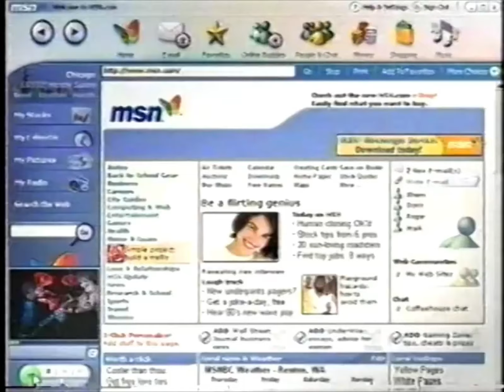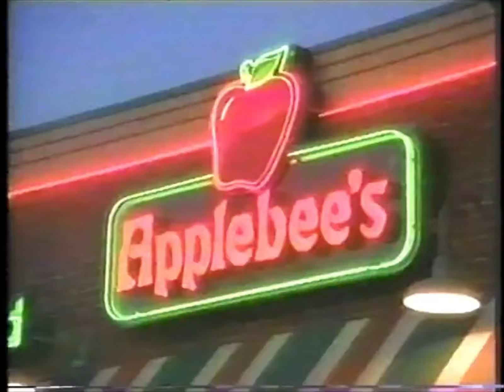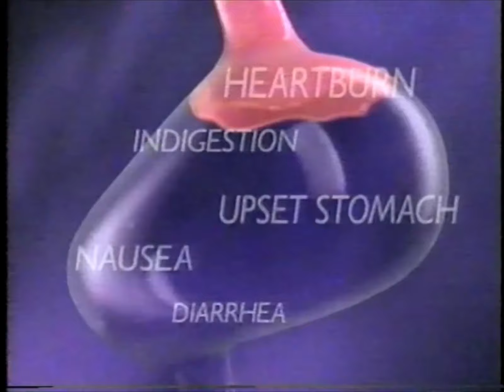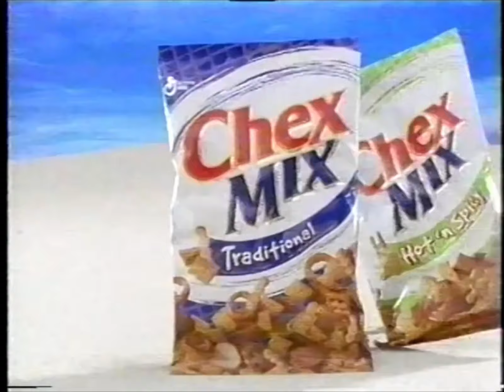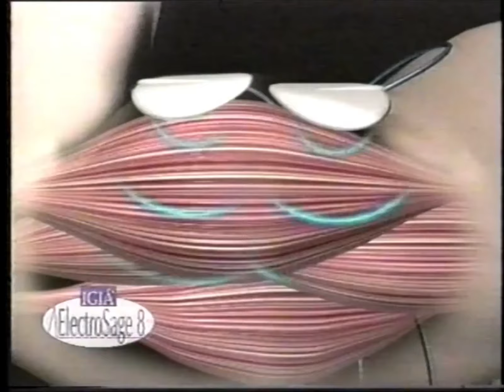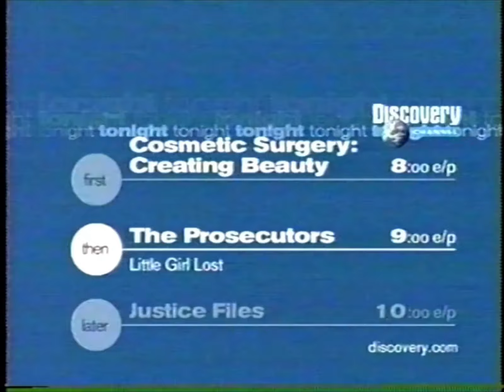00's Commercials - Discovery Channel October 2001 Part 2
Commercials that aired during 'Nigel's Wild Wild World' on the Discovery Channel, Cox Cable Channel 25 - October 6th, 2001

0:00 MSN
0:29 Tonight on the Discovery Channel (Promo)
0:44 Animal Planet Croctober
1:14 Jazz Under The Stars
1:45 M.J. Christensen Diamond Centers
2:15 Applebee's House Sirloin
2:30 Mastodon In Your Backyard (Promo)
2:46 Sony DVD Dream System
3:15 Applebee's Fiesta del Grill
3:31 Visit Pennsylvania
4:01 Pepto-Bismol
4:31 Hardball
4:45 Harley-Davidson: Birth of the V-Rod (Promo)
5:16 Cox Communications High Speed Internet
5:46 Wal-Mart
6:16 Chex Mix
6:46 American Freedom Collection
7:46 Nigel's Wild Wild World (Promo)
8:16 IGIÁ ElectroSage 8
10:17 Dell Dimension 4300 Series
11:17 Tonight on the Discovery Channel (Promo)
11:32 Nigel's Wild Wild World (Promo)